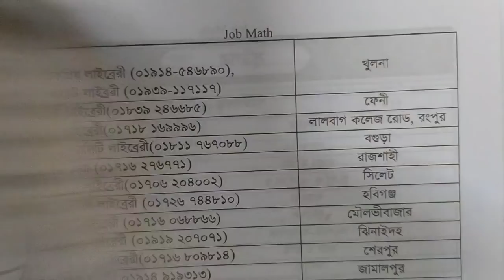NSI ওয়াচার কনস্টেবল পদের পরীক্ষার প্রশ্ন সমাধান। ১৭/০৯/২০২১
NSI watcher constable Question solution 2021